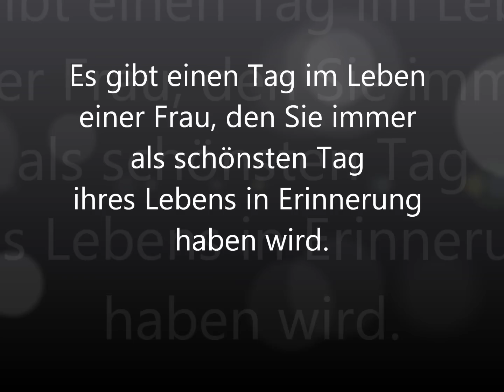Almdudler Liebesbotschaft - Ivi, Erbach